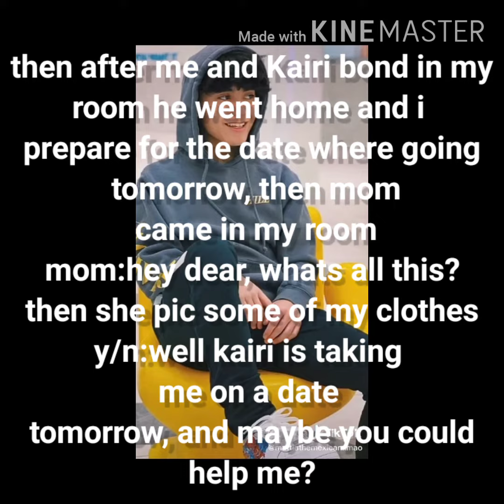Kairi Cosentino imagine pt.23 ~boy-bestfriend~